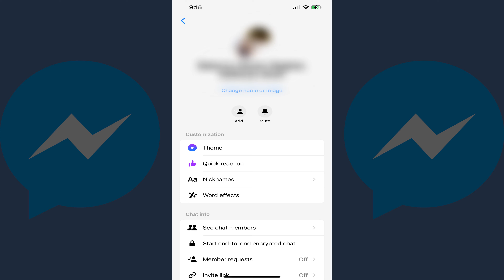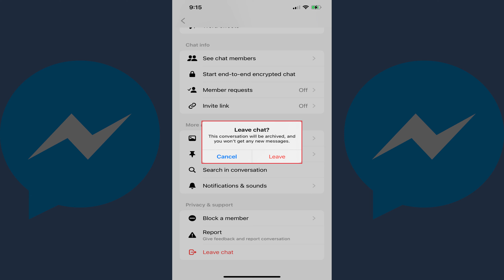How to Leave Facebook Messenger Group Chat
In this video I'll show you how to leave a Facebook Messenger group chat.

Timestamps:
Introduction: 0:00
Steps to Leave Facebook Messenger Group Chat: 0:23
Conclusion: 1:21

Video Transcript:
Have you ever found yourself in a Facebook Messenger group chat that's just not your vibe anymore? Maybe the constant pings for new messages are disrupting your day. Whether it’s too many notifications or it’s just time to move on, in this video I'll guide you through leaving a group chat on Messenger.

Now let's walk through the steps to leave a Facebook Messenger group chat.

Step 1. Open the Facebook Messenger app on your iPhone, iPad or Android device, and then tap "Chats." A list of your Facebook Messenger chats is displayed.

Step 2. Find the group chat you want to leave, and then tap to open that chat.

Step 3. Tap the names of the chat participants at the top of the screen. A menu with options associated with that Facebook Messenger group chat is shown.

Step 4. Scroll down this menu until you find the Privacy and Support section, and then tap "Leave Chat." A Leave Chat window pops up letting you know that this conversation will be archived and that you won't get any new messages from this chat.

Step 5. Tap "Leave." The window will close and you'll return to the Chats list, where you'll see that specific Facebook Messenger group chat has been removed.